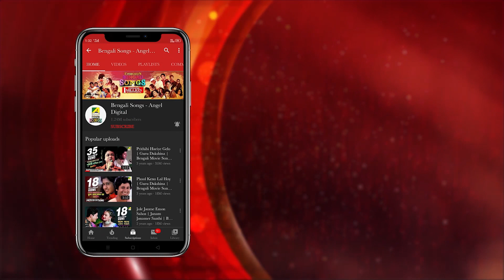Tumi Dak Diyechho Kon Sokale | Chander Taroni | Rabindra Sangeet Audio Song | Namita Raychaudhury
Namita Raychaudhury's rendition of "Tumi Dak Diyechho Kon Sokale" in "Chander Taroni" showcases Rabindranath Tagore's poetic brilliance through a soulful musical journey.

Song: Tumi Dak Diyechho Kon Sokale
গান: তুমি ডাক দিয়েছ কোন্‌ সকালে
Album: Chander Taroni
Artist: Namita Raychaudhury
Writer & Composer: Rabindranath Tagore
Music Arrangement: Debasish Saha
Rhythm: Prasenjit Sil
Flute: Sushanta Nundy ( Bubai )
Siter: Rahul Chatterjee
Studio: Pianissimo
Sound Designer: Indranil Dasgupta